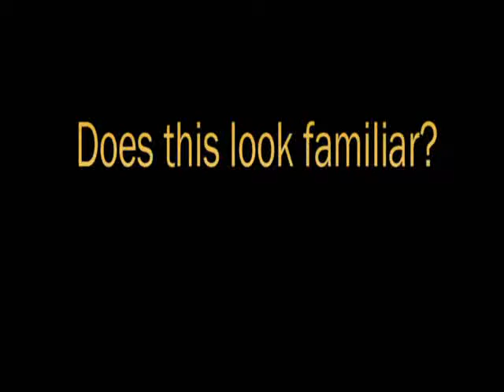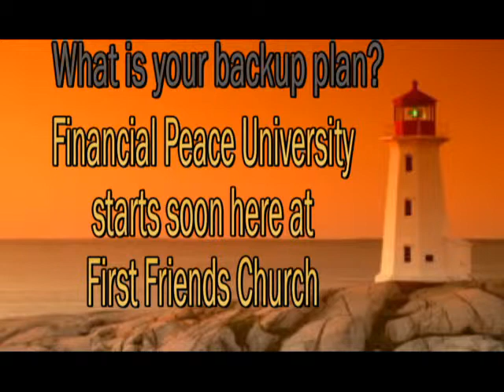RamseySpendingPromo.avi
Financial Peace University Promo